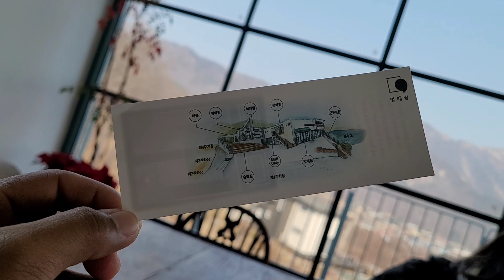MEONGTTAERIM CAFE (멍때림 카페) | THE GLORY FILMING LOCATION | SerMel G.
[Naver Map]
Meongttaerim
인천 강화군 화도면 해안남로 1970-34

Used Music credits to:

Musician: Rook1e